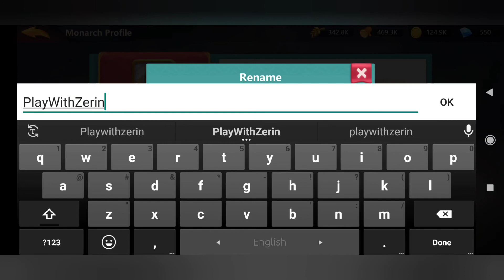Kings Legion Gameplay | Chapter 4 Full | By Zerin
Hello!!!

About Me:
Hi!I'm Zerin.On my channel,you will find many useful videos for playing various games.I love playing different kinds of games & so I want to share my tips of playing with you guys.Subscribe to see more Game's Videos on your Feed!